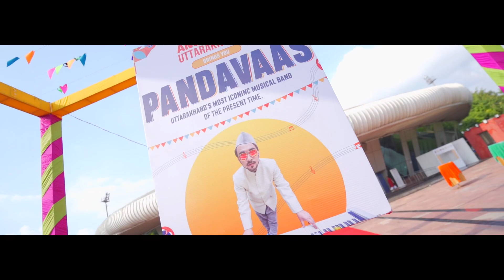digV | Rupsa live | Anubhuti Uttrakhand | Aftermovie | Lenshood productions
Anubhuti Uttrakhand